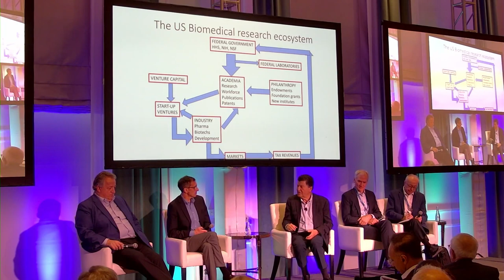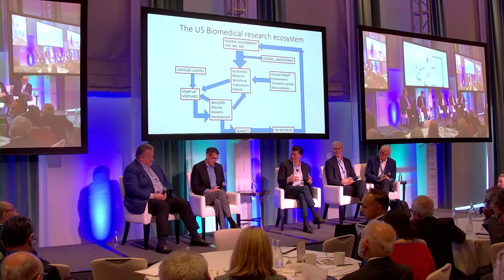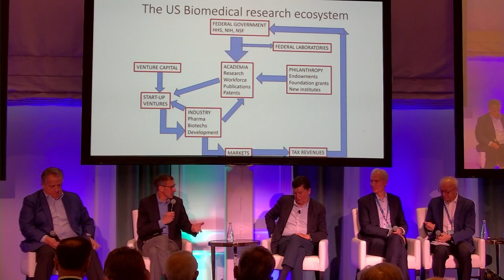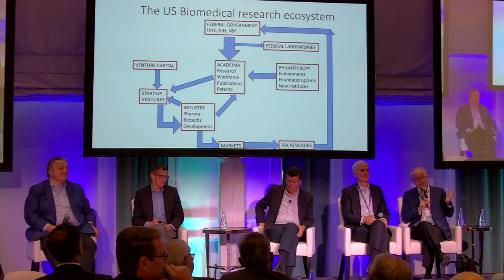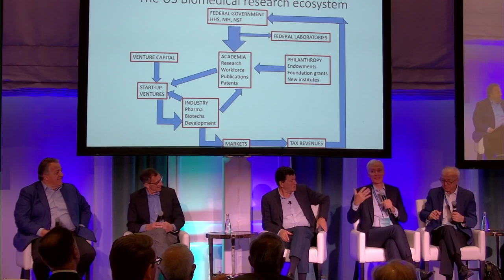USAIC Panel 2024: Industry Academic Partnerships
Industry Academic Partnerships

Panelists:
    Dr Andrew Plump, President of Research & Development, Takeda
    Dr. George Daley, Dean, Harvard Medical School
    Dr. Marc Tessier-Lavigne, President Emeritus, Stanford University
    Dr. Noubar Afeyan, Founder & Chief Executive Officer, Flagship Pioneering

Moderator:
Dr. Elias Zerhouni, Vice Chairman & President, OPKO Health